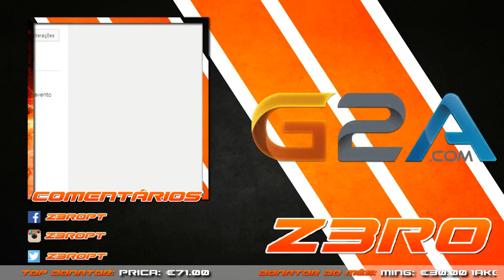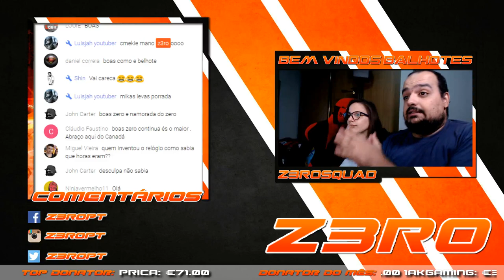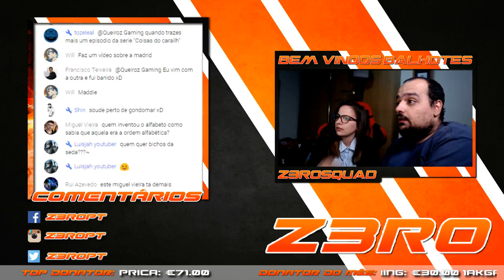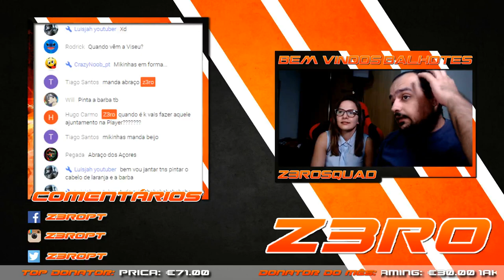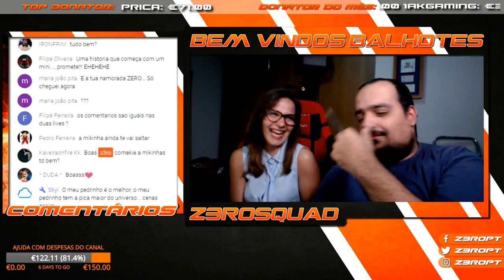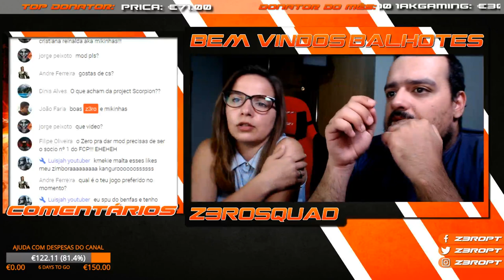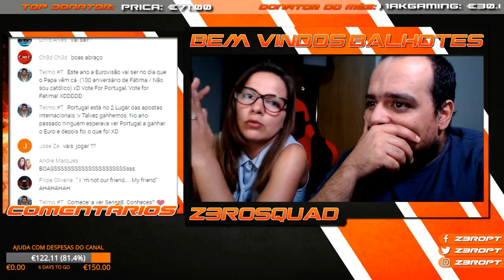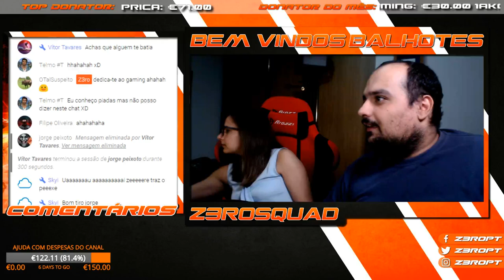Na conversa c/ Z3ro [LIVESTREAM]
Livestream especial!